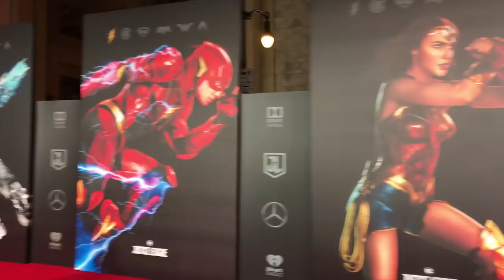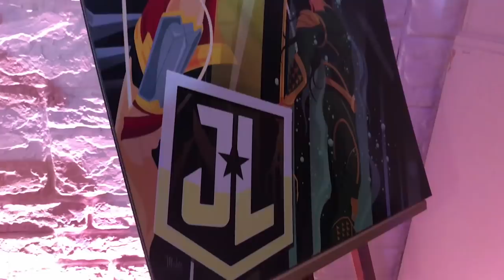VLOG 21: JUSTICE LEAGUE | PREMIERE & AFTER PARTY VLOG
Thank you Warner Brothers for inviting us to the Justice League premiere and afterparty!

Download the StardustApp on Apple or Android here and make sure to follow us first!

Jamazing Patrons of November: Shankar Madhavan & Imran Bepary!

~MOOSA RAZA~
Moosa Raza created the opening animation.

~JABY KOAY~
YouTube, Twitter, Instagram: @jabykoay